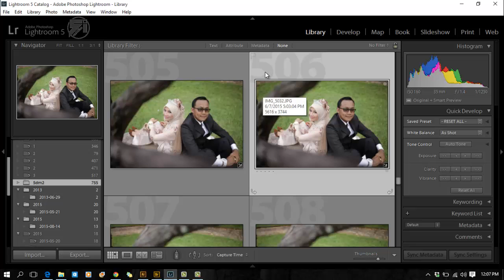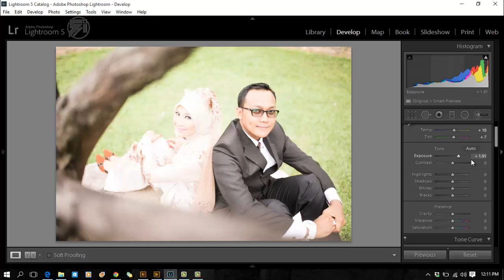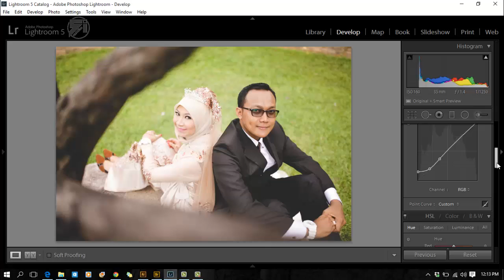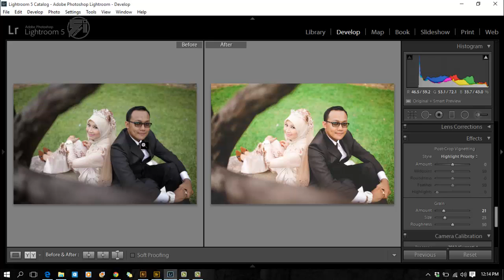Lightroom - Mencipta Tone Preset Sendiri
Tutorial mudah menggunakan perisian Adobe Lightroom untuk menghasilkan preset ala-ala VSCO yang kini di malaysia sangat-sangat popular.

Ini adalah contoh mudah, dan saya tidak sarankan anda meniru tone-tone vsco yang ada, dan jika boleh hasilkan sendiri dan olah dari tutorial ini untuk dapatkan tone dan identiti anda tersendiri.

Tutorial ini tidak langsung menggunakan sebarang preset tambahan & ianya 100% di buat secara manual bagi penghasilan tone yang mudah.